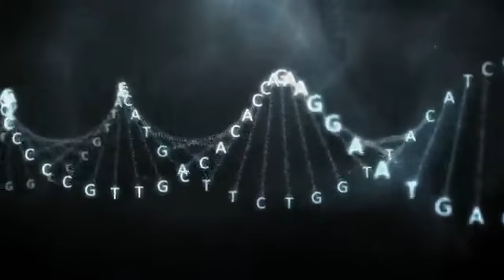Void (DVD and Gimmick) by Skulkor